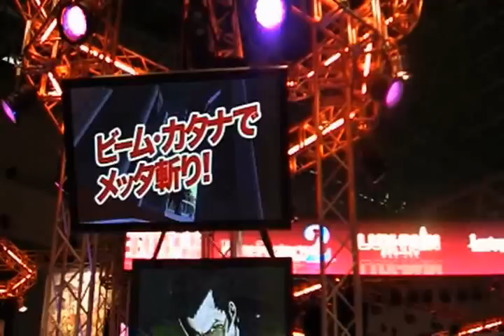TGS 2007 - No More Heroes - Booth babe and Trailer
Captured at the No More Heroes booth at TGS, you can see the cosplay booth babe, and the trailer being shown.